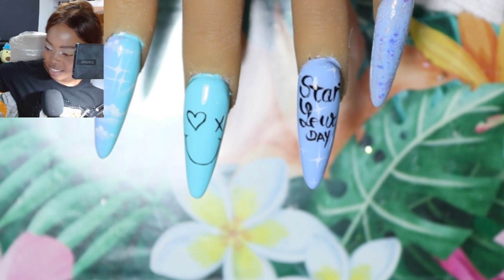uñas punta almendra en tono azul con escritura en uñas bien fáciles de hacer